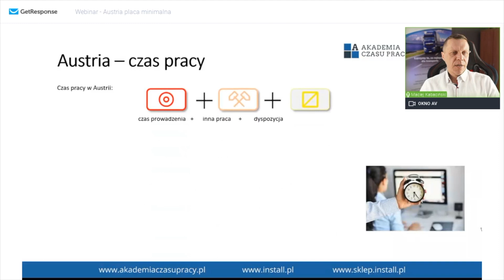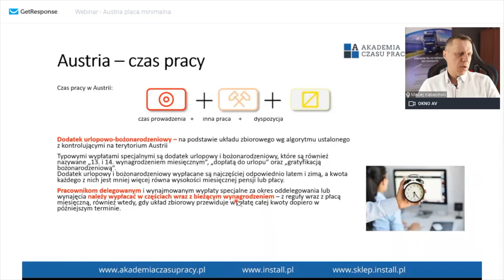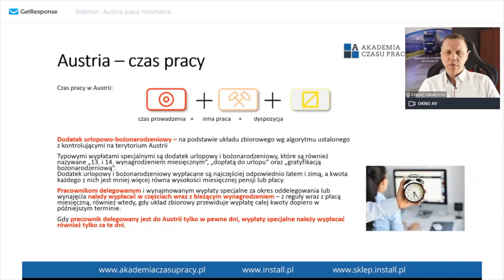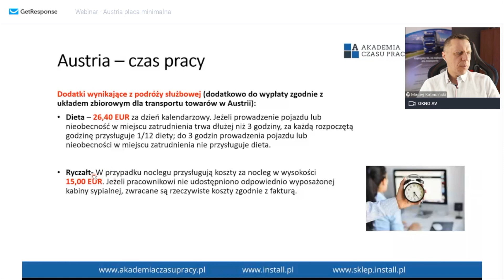Co wliczamy do czasu pracy na terytorium Austrii w transporcie?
Spis:
0:00 - 0:49 | Czas pracy
0:50 - 2:10 | Norma czasu pracy i nadgodziny
2:11 - 5:54 | Dodatek urlopowo-bożonarodzeniowy
5:55 - 7:31 | Dodatki wynikające z podróży

Chcesz wiedzieć więcej? Kup pełne nagranie z webinaru

Co zaliczamy do czasu pracy?
Do czasu pracy na terytorium Austrii zaliczamy:

- okres prowadzenia pojazdu
- inna praca
- dyspozycja

Norma czasu pracy:
- tygodniowy czas pracy regularny wynosi 40 godzin,
- normalny czas pracy nie powinien zaczynać się przed godzinę 5:00 i powinien kończyć się o godzinie 20:00 a w soboty o godzinie 15:00

Nadgodziny:
- za przekroczenie tygodniowej normy czasu pracy 40h w godzinach między 5:00 a 20:00 przysługuje dodatek 50%
- za nadgodziny pomiędzy 20:00 a 5:00 przysługuje dodatek 100%
Dodatki wynikające z podróży służbowej:

Dieta - 26,40 euro za dzień kalendarzowy. Jeżeli prowadzenie pojazdu lub nieobecność w miejscu zatrudniania trwa dłużej niż 3 godziny, za każdą rozpoczętą godzinę przysługuje 1/12 diety; do 3 godzin prowadzenia pojazdu lub nieobecności w miejscu zatrudnienia nie przysługuje dieta.

Ryczałt - w przypadku noclegu przysługują koszty za nocleg w wysokości 15,00 euro. Jeżeli pracownikowi nie udostępniono odpowiednio wyposażonej kabiny sypialnej, zwracane są rzeczywiste koszty zgodnie z fakturą.

Jesteś zainteresowany bezpłatną prezentacją naszych systemów?
☎ Tobiasz Guzik - 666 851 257